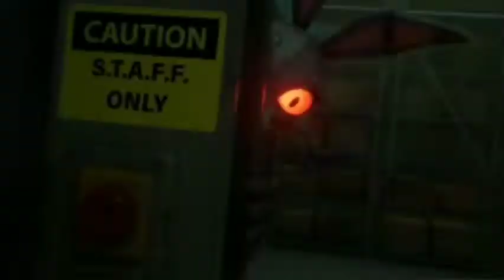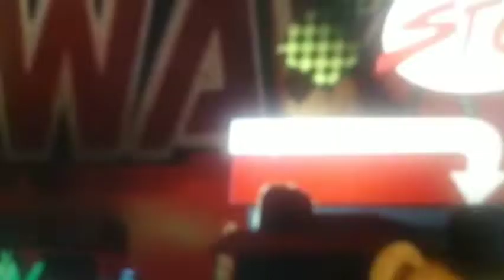MW Movie-(Security Breach Part 4) Roxy Raceway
Bonnie And Goldie Goes To Roxy Raceway!!